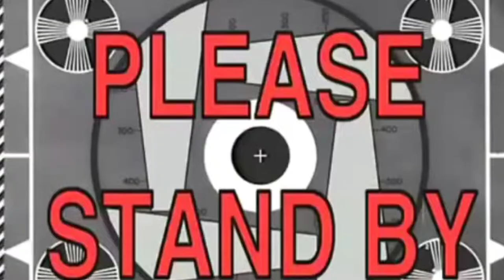PART 2 | JAYSON SON'S PARTY PARTY ANG GUGULO NILA HAHAHA